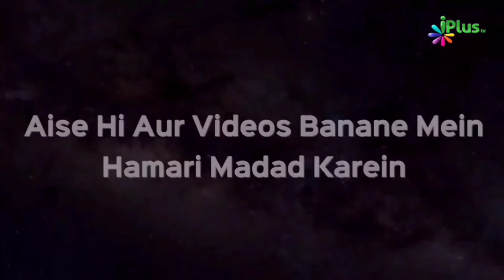Jahannam Ya Jannat Mein Sirf Ek Dubki Lagaane Wala Kya Kahega? | Shaikh Paigam Umri | iPlus TV